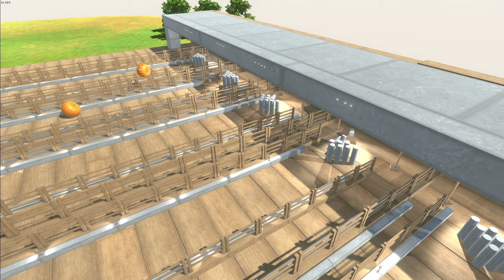Lets play bowling - Animal Revolt Battle Simulator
Lets play bowling with Animal Revolt Battle Simulator 500 subs special

System: 🖥️
Windows 10 Pro
B450 gaming X gigabyte Mainboard
AMD Ryzen 5 3600X 6-Core Processor
Corsair DDR4 16gb memory
ZOTEC NVIDIA GeForce GTX 1080 Ti Display adapter

cheers! 🥂